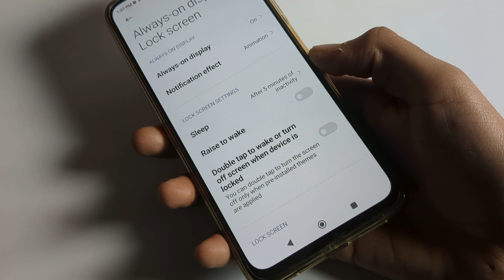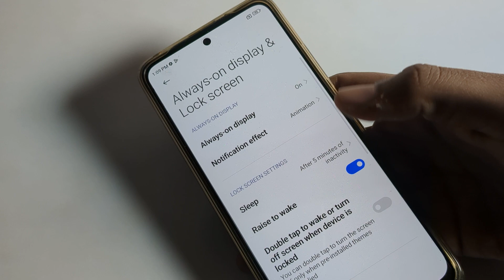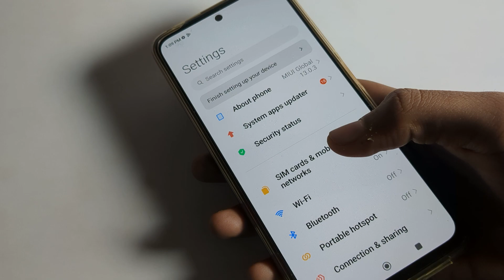Raise to wake kaise use kare poco phone mein | how to on/off raise to wake | lock screen setting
past